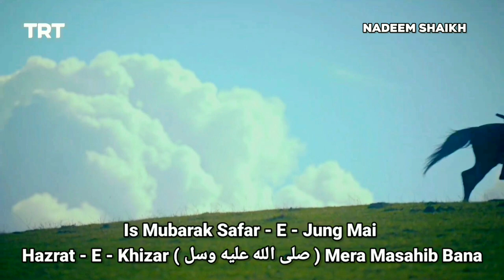Safar - E - Jung Humara Hoga Aur Fatah Allah Ki.. Ertugrul Ghazi urdu drama video with lyrics...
Assalamualaikum wa Rahmatullahi wa barakatuhu beautiful people...